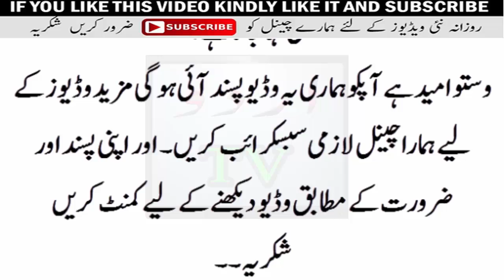Heaters will be used to save the statues from cold/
Heaters will be used to save the statues from cold/God Appear at The Home of Devotee Lover Man In India - True Miracle Story
Parmatama ke Darshan Aur Sandesh - Must Watch
A Man Saw God in India Namely Subash Ram Sharan ji Becomes in Highlights When His Story Broadcast on HULCHUL TV
Now He is Grilling With Questing of Critics and Giving Message of God